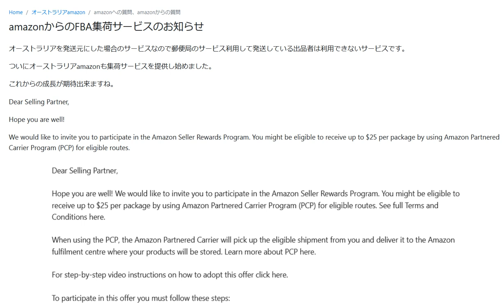オーストラリアAmazonFBA集荷サービス開始